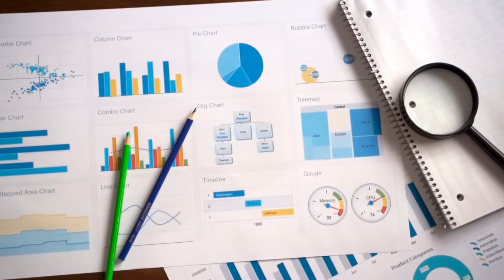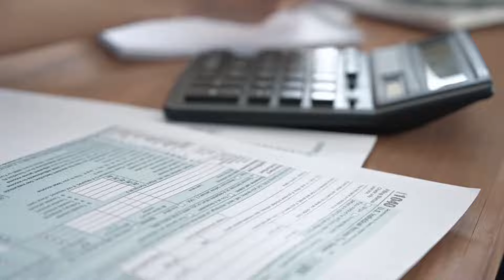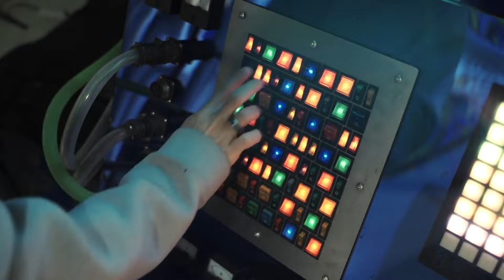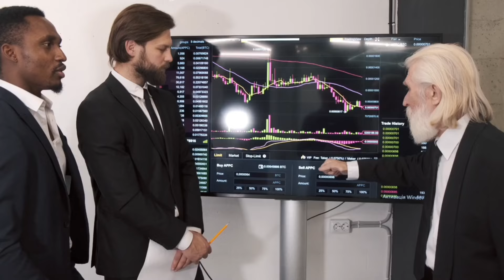Why Most Businesses Fail to Scale to 7 Figures and How to Avoid It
Hey there! Welcome back to Hello Funnels. This is Kate, and in today's video, I'm going to dive into the biggest reasons why most businesses fail to scale to 7 figures, and more importantly, how to avoid these mistakes.

If you're an entrepreneur or business owner who wants to scale your business to 7 figures, then this video is a must-watch. We'll cover the critical mistakes that hold businesses back, from not having the right systems and processes in place, to not knowing how to leverage your strengths and delegate effectively.

So, grab a pen and a notepad, and get ready to take some notes. By the end of this video, you'll have a clear understanding of what it takes to scale your business to the next level, and how to avoid the pitfalls that can derail your growth.

⭐ ⭐ Want to dive into more? ⭐ ⭐